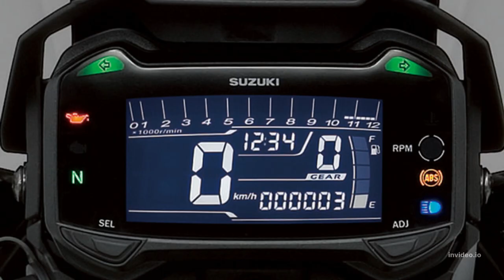Suzuki V Strom 250